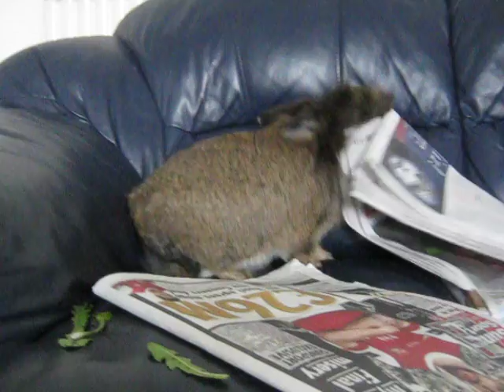Cute Lion Haired Rabbit Organizing Papers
Shayla my lion haired bunny